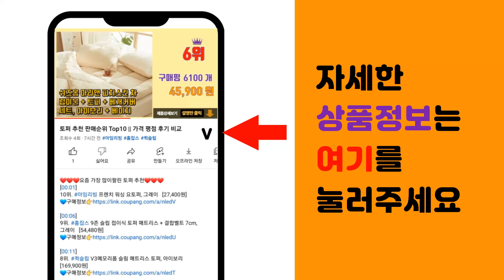깃발 추천 판매순위 Top10 || 가격 평점 후기 비교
❤️❤️❤️요즘 가장 많이팔린 깃발 추천❤️❤️❤️

[00:01]
10위. 알리다 무지개를 본적있나요 레인보우 컨페티팝 종이 꽃가루, 다홍색, 1개 [4,250원]

[00:06]
9위. 파티로 대형 응원깃발 (60cmx90cm / 90cmx130cm) 운동회 체육대회 큰 응원 [18,500원]

[00:11]
8위. 파티쇼 응원깃발, 옐로우, 10개 [6,400원]

[00:16]
7위. 파티해 응원 깃발, 블루, 24개 [12,650원]

[00:21]
6위. 스투피드 응원도구 모음, 018_응원깃발70x50(블루/ 12 set) [29,800원]

[00:26]
5위. 파티쇼 일체형 수기 태극기 미니, 혼합 색상, 50개입 [12,500원]

[00:31]
4위. 천수기 32개 묶음 천수기+봉+Y자형 받침대, 32개 천수기 [14,900원]

[00:36]
3위. 파티쇼 응원깃발, 레드, 10개 [6,400원]

[00:41]
2위. 파티쇼 응원깃발, 화이트, 10개 [6,400원]

[00:46]
1위. 파티쇼 응원깃발, 블루, 10개 [6,400원]